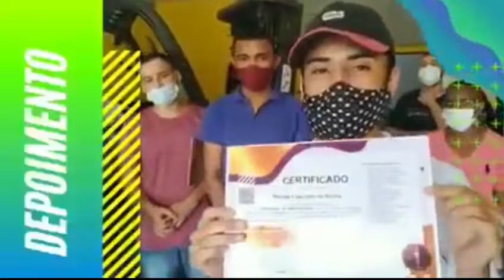Algumas Cidades que já realizamos o curso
Conheça um pouco de nosso trabalho